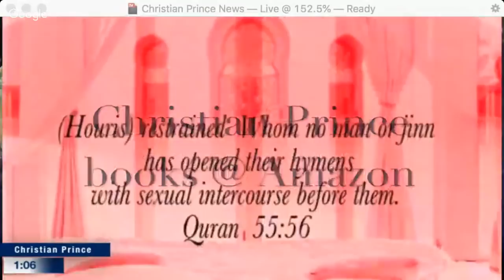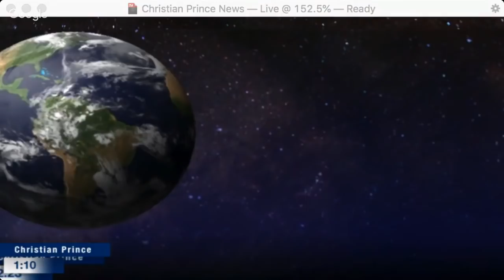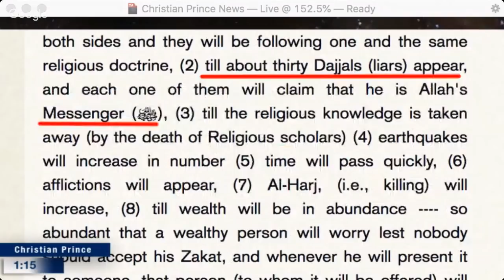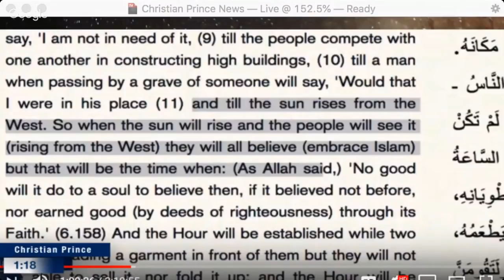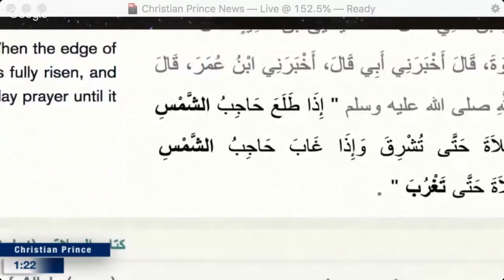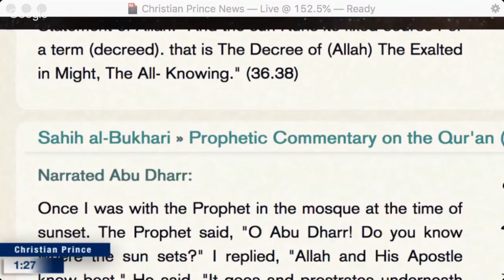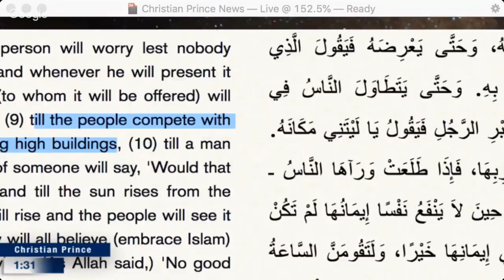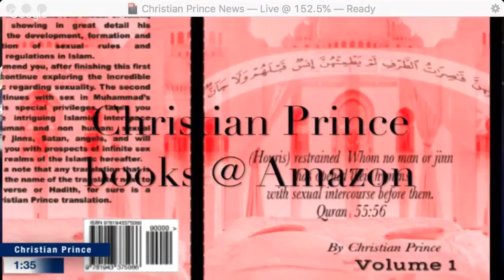Christian Prince - Tall Buildings in Muhammad Rasulallah"s (SAW) Prophecy